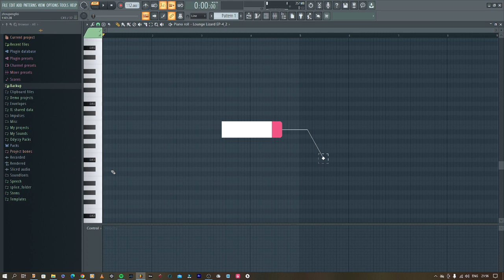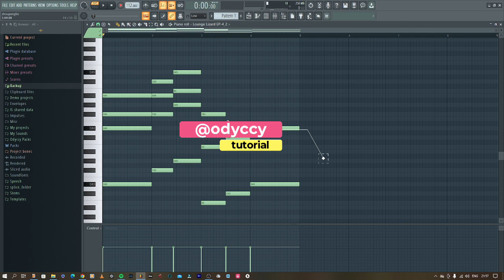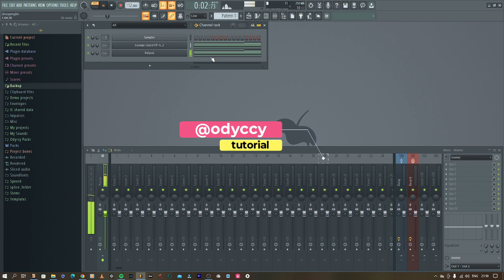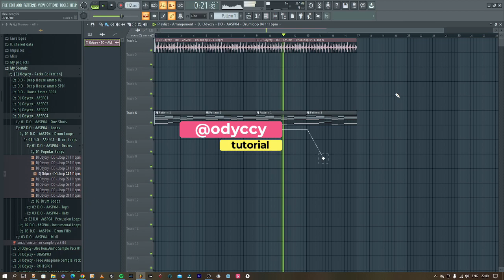How To Play Hamba Juba Chords On Fl Studio Cici, Murumba Pitch, JL SA, Lady Amar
Amount R50 to R100 per pack

Banking Details:
Bank: First National Bank
Account Holder: TSHEPISO C HLONGWANE
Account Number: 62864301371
Branch Code: 250655

Equipment Used:
Presonus Sturdio Monitor Speakers: Eris 3.5
Microphone: Behringer C-1
Interface: Presonus
Monitor: Samsung
PC: HP
Headphones: JVC
Keyboard: Samson Carbon 49
Video Editing Software: Wondershare Filmora
Video Thumb: Canva